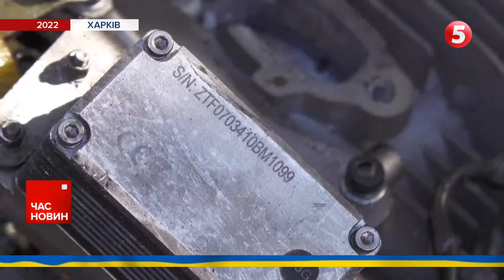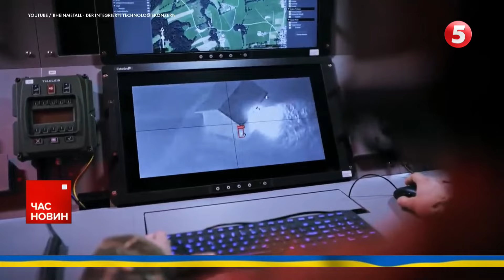💥Склади оКУПАНТІВ у тимчасово окупованих Олешках горіли вночі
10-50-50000 - будь-яка сума має значення.

Разом переможемо!
Слава Україні!